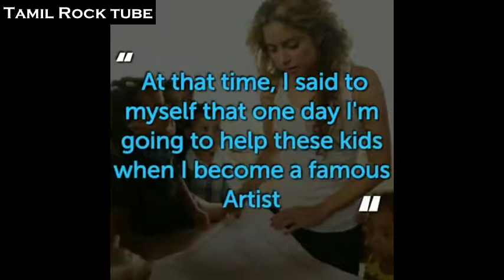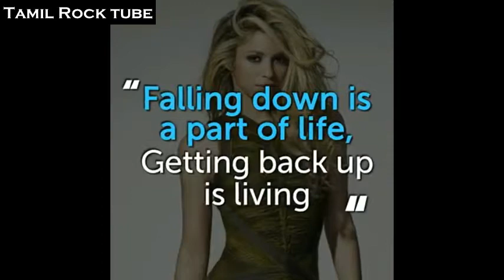Shakira Isabel Mebarak Ripoll - life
Shakira Isabel Mebarak Ripoll born 2 February 1977 is a Colombian singer, songwriter, dancer, and record producer.